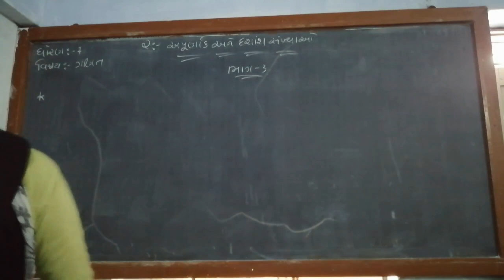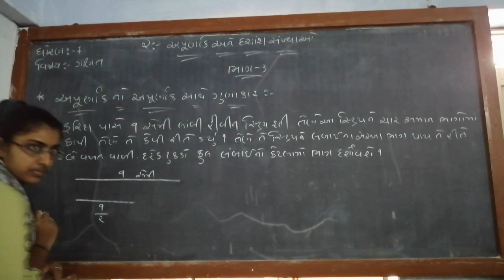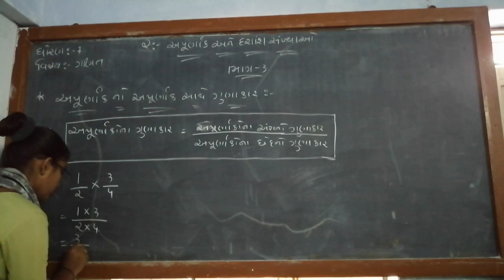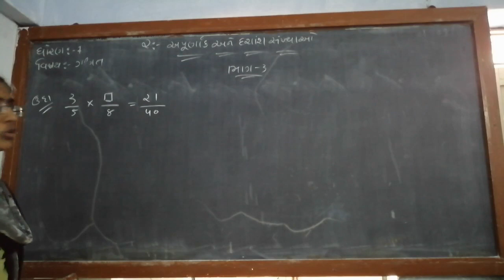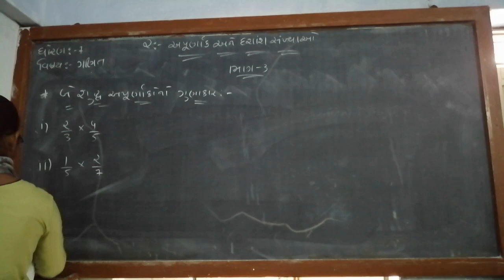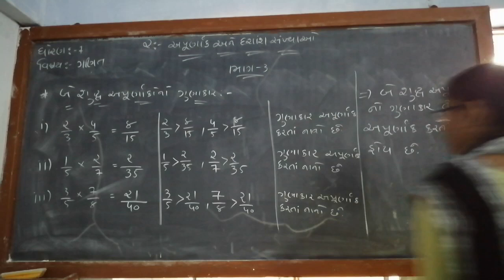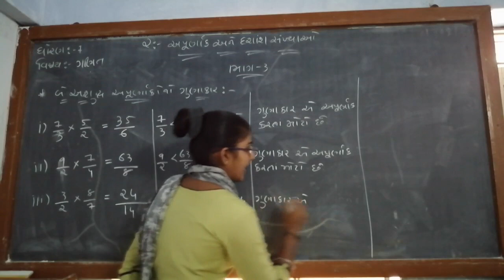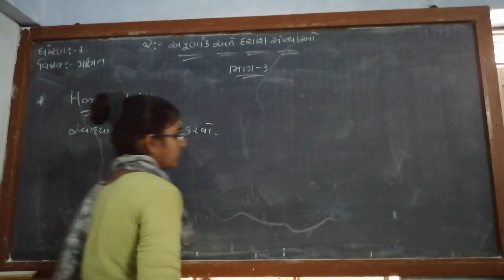ધોરણ ૭ વિષય ગણિત પાઠ ૨ અપૂર્ણાક અને દશાંશ સંખ્યાઓ ભાગ 3